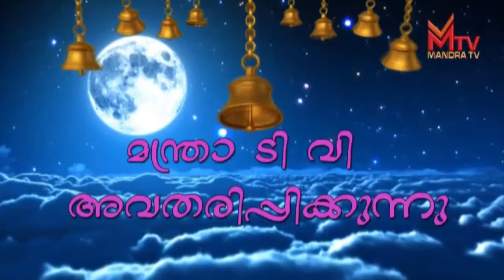കൈലാസ ദർശനത്തിൻറെ ഫലം നേടാൻ ഒരേ ദിവസം ഈ മൂന്ന് ക്ഷേത്രങ്ങൾ സന്ദർശിക്കാം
പുണ്യതീർത്ഥാടനം Episode.199